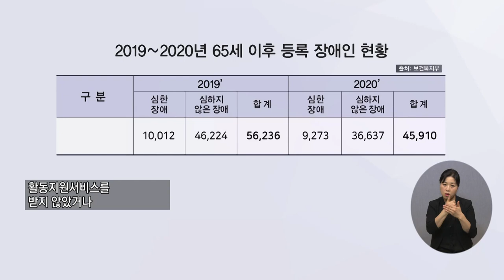복지TV뉴스 1579회 11월 10일 (수)주요2_ 65세 이후 장애인 활동지원은 ‘제외’… 개선책 필요_박성용 기자